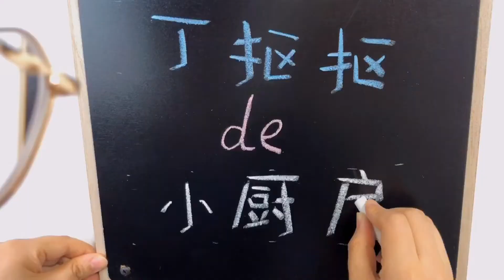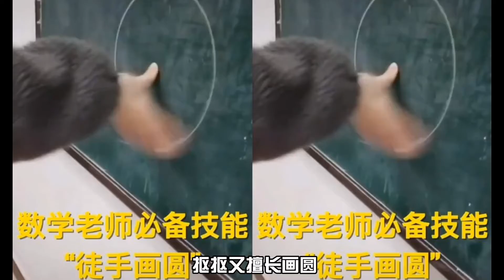老北京鸡肉卷PK记忆中的墨西哥鸡肉卷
​材料
饼皮：

（也可以直接买墨西哥卷饼皮）

中筋面粉...270克左右

沸水...100克

凉水...100克

盐...2克

植物油...5ML

莎莎酱：

蕃茄丁...1大碗

番茄（个头偏小）...2个

洋葱丁...1小碗

绿椒（线椒）...1根

蒜末...4瓣左右

香菜末...一把

盐...适量

辣椒粉...少许（可不加）

黄柠檬汁...半个左右

甜面酱：

水...300克

生抽...30克

老抽...20克

蚝油...40克

白糖...35克

面粉（或玉米淀粉）...30克

鸡肉裹料：

（中筋）面粉 180克

玉米淀粉 60克

小苏打（没有可不加） 2克

盐 2.5克

黑/白胡椒粉. 各2克

鸡肉腌料：

鸡胸肉 400克

盐 5克

黑胡椒粉 1克

白胡椒粉 0.5克

辣椒粉 0.5克

蒜粉（或蒜末） 5克（4瓣）

姜. 适量

酸奶或牛奶. 适量能抓匀调理即可

鸡蛋 1个